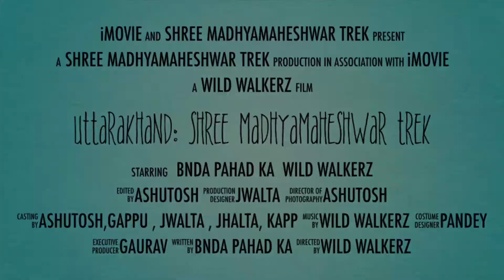Madhyamaheshwar trek 🕉, trailer ❤️ Video coming soon 😍